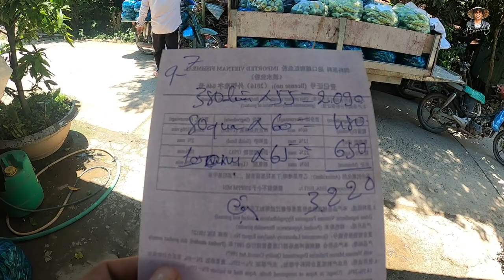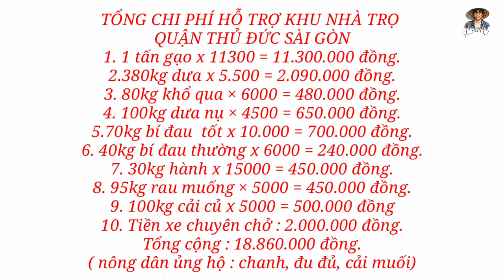Gồng mình chở xe rau củ vào khu nhà trọ bị cách ly tại Sài Gòn | Bùi Hồ TV